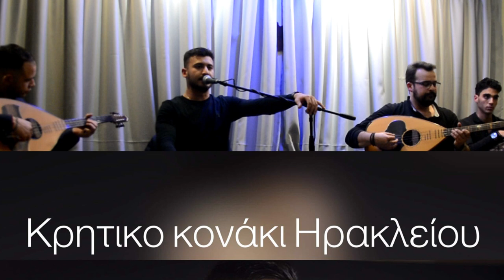ΜΕΡΟΣ 10 ΛΥΡΑ ΓΙΩΡΓΗΣ ΠΑΡΑΣΥΡΗΣ ΜΕ ΤΟΥΣ ΣΥΝΕΡΓΑΤΕΣ ΤΟΥ ΣΤO ΚΡΗΤΙΚΟ ΚΟΝΑΚΙ ΗΡΑΚΛΕΙΟ Βίντεα EKlados